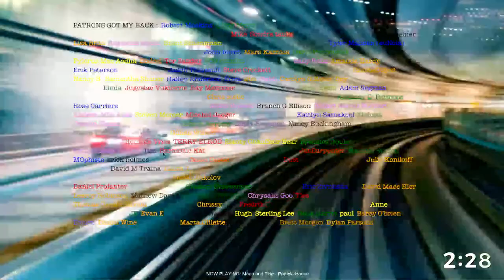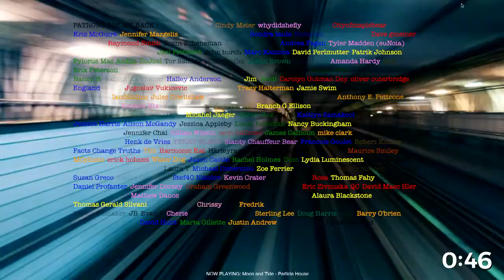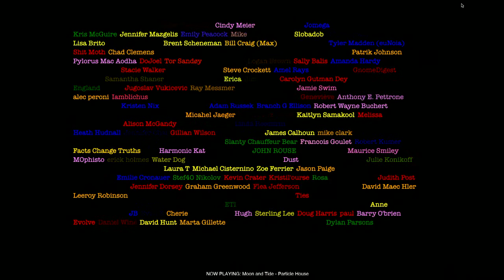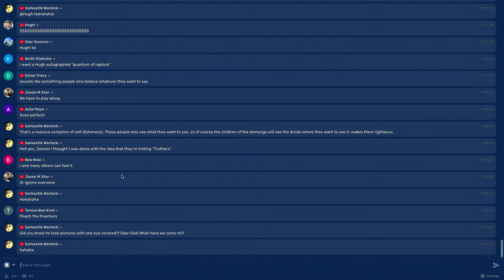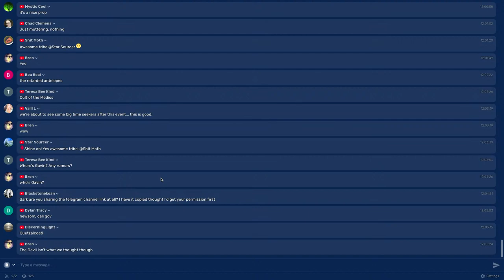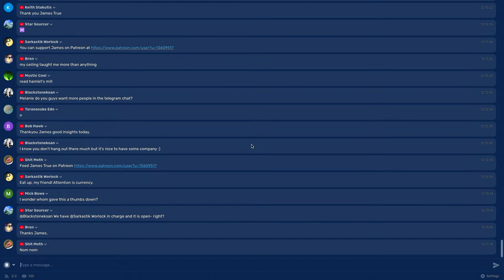#258 - Why does the Antelope drink?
Nurses do what they are told. That’s what makes a good nurse. Doctors too. Nurses and doctors work for money. Their success is based on the accuracy of their obedience. Officers are doctors. Enlisted are nurses. Everyone follows orders.